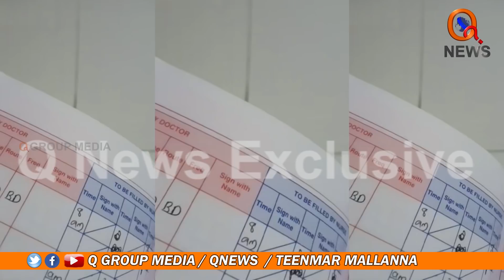కేసీఆర్ కు చికిత్స II Qnews EXCLUSIVE